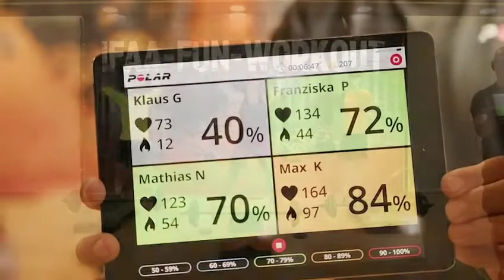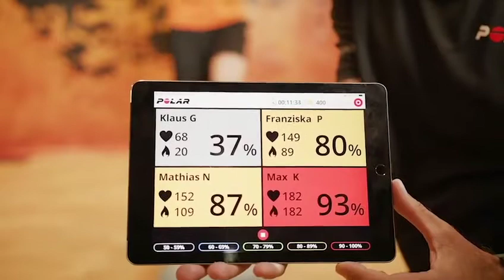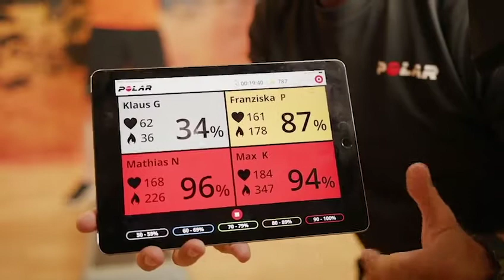3. IFAA FUN WORKOUT – Teil 1: Franziska Piel mit „Power Dumbell HIIT“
Dieser 3. IFAA FUN WORKOUT wurde von Franziska Piel mit dem anspruchsvollen „Power Dumbell HIIT“ eröffnet. Die studierte Sportökonomin ist seit vielen Jahren als Group-Fitness-, Fitness- und Personaltrainerin international aktiv.

Am 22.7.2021 begeisterten im Rahmen des ORANGE IFAA DAY gleich zwei anspruchsvolle und zugleich unterhaltsame Cross-Over-Workouts die Fitness-Community und wurden ein voller Erfolg. Für den doppelten Online-Event hatte die IFAA, internationale Akademie für Fitness, Wellness und Gesundheit, im schicken Pfitzenmeier Premium Resort Mannheim City Airport ein komplettes, mobiles TV-Studio aufgebaut. Das topmoderne Fitnessstudio war erst kurz zuvor vom Branchenverband DSSV und dessen Organ, der Fachzeitschrift ´fitness MANAGEMENT international´, zum 'Studio des Jahres 2020' ausgezeichnet worden.

Die beiden rund zweistündigen Multi-Workouts FASZINATION FASZIEN (10.00 Uhr bis 12.00 Uhr) und IFAA FUN WORKOUT (18.00 Uhr bis 20.00 Uhr) übertrug die IFAA LIVE ins Internet. Dort standen sie via Facebook-Livestream allen Interessierten kostenlos zur Verfügung. Sie boten (und bieten hier auf YouTube) eine professionelle, interaktive Anleitung zum Mitmachen – nicht nur Fitnesstrainern und ambitionierten Sportlern: Wer auch immer wollte und will kann durch dieses IFAA-Angebot sein Wissen und seinen Erfahrungsschatz ohne Vorbereitung, Anfahrt oder Raum-Frage erweitern oder sich einfach sportlich mitreißen lassen sowie – sicher und ohne Beobachter – an jedem beliebigen Ort (mit Internetanbindung) Neues ausprobieren. Im Rahmen der LIVE-Übertragung kamen mittels Chat viele Teilnehmer mit den kompetenten Presentern, den IFAA-Mitarbeitern sowie den anderen Zuschauern oft noch während der Workouts in Echtzeit ins Gespräch.

Dazu ergänzend bot der ORANGE IFAA DAY viele spannende Webinare rund um das Thema Fitness sowie zwei ganze Tage lang jede Menge hochwertige Produkte zu top Sonderkonditionen – aus den Portfolios seiner Partner und Sponsoren Polar bzw. Blackroll sowie aus dem der IFAA.